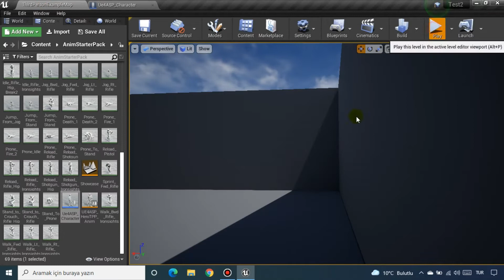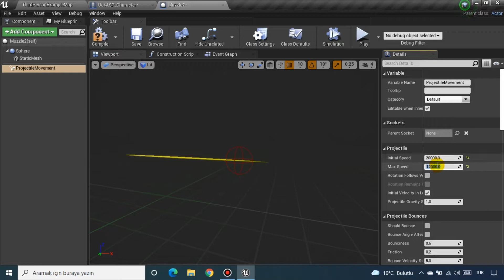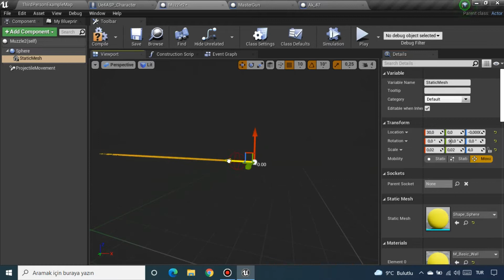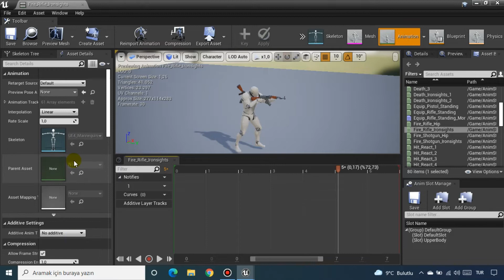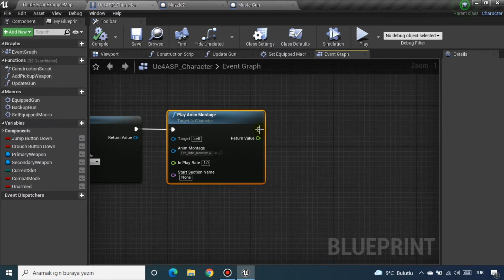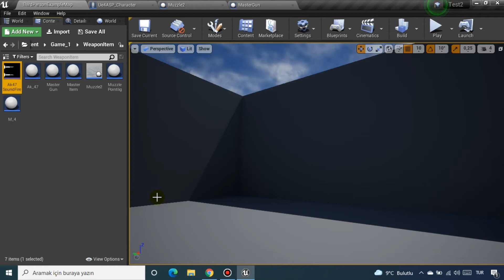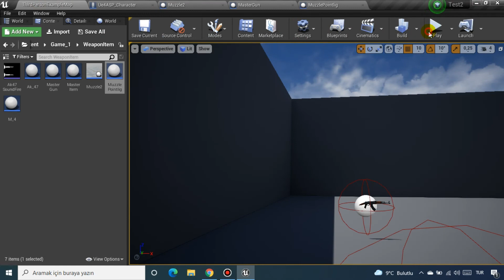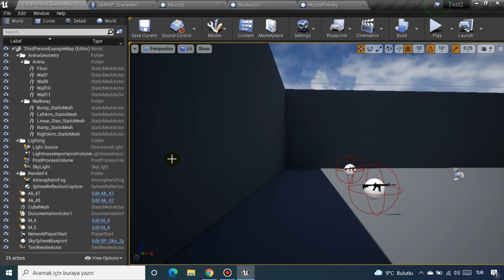Unreal Engine Basit Silah Sistemi Part _9 ( Fire Modu)